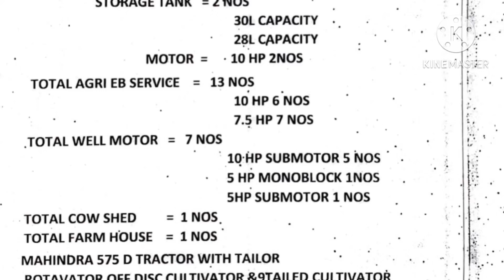பொள்ளாச்சியில் 75ஏக்கர் தோப்பு விற்பனைக்கு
low price land

land sale in Coimbatore

land sale

low price land sale

land sale in Pollachi

land for sale in Pollachi

land sale in Tiruppur

cheap land sale

land sale in mettupalayam

land sale in udumalai

farm land

low price farm land

very low price agriculture land

very very low price agriculture land sale

farm land in Coimbatore

farm land in Pollachi

farm house sale

farm house sale

farm house in Coimbatore

farm house in Pollachi

agricultural land

agricultural land sale

agriculture land sale

coconut farm

coconut farm sale in Pollachi

coconut farm sale in Coimbatore

coconut farm for Sale

low price coconut farm sale

cheap and best rate land for sale

மிக மிக குறைந்த விலையில் உள்ள விவசாயபூமி விற்பனைக்கு

farm land sale coimbatore

farm land sale

farm house sale

land and house sale

low price farm land sale

land for sale thar road base

beautiful land for sale

coconut farm for sale in Coimbatore

coconut farm for sale in Pollachi

low price farm land sale in Pollachi area

farm house

house sale

commercial land sale

commercial property in Coimbatore

apartment sale

low price plot sale in Coimbatore area
agriculture land sale

farm house

மிக மிக அழகிய விவசாய பூமி விற்பனைக்கு ஊர் ஒட்டிய விவசாய பூமி விற்பனைக்கு

coconutfarm sale with all facilities

தென்னந்தோப்பு விற்பனைக்கு அனைத்து வசதிகள் உடனும்

கோவையில் மிக மிக குறைவான விலையில் விவசாய பூமி விற்பனைக்கு

இயற்கை சூழலில் அனைத்து வசதிகள் உடனும் விவசாய பூமி விற்பனைக்கு

low price farm land sale Coimbatore near

beautiful பண்ணைநிலம் விற்பனைக்கு

Land for sale in Coimbatore/agriculture land sale in Coimbatore/coconut farm

acer land for sale || 25 lakh per acre || 25 lakhs || low price land for sale || land for sale

cheap agricultural land sale

cheap coconut farm sale

cheap பண்ணைநிலம் விற்பனைக்கு

cheap farm land sale

cheap farm house sale